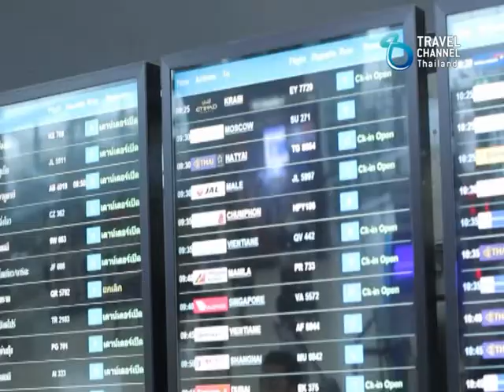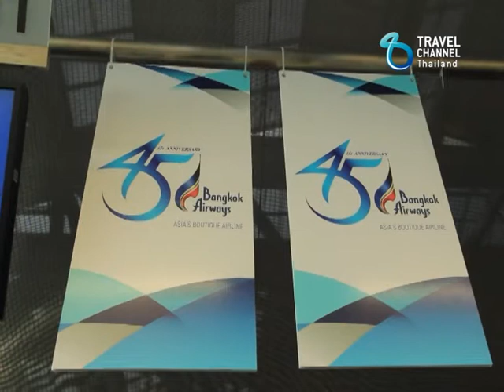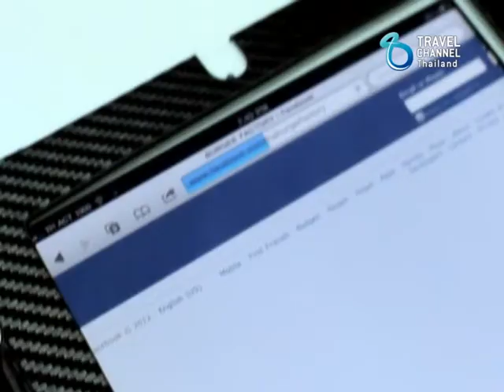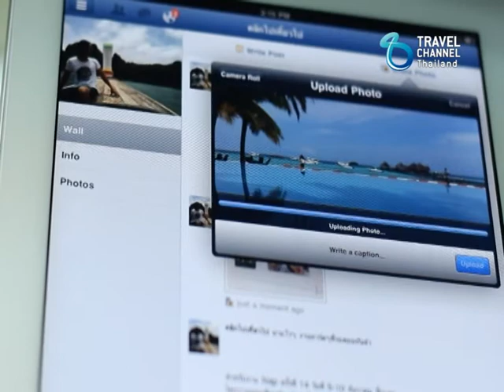Clickไป เที่ยวไป : Maldives Ep.3/1